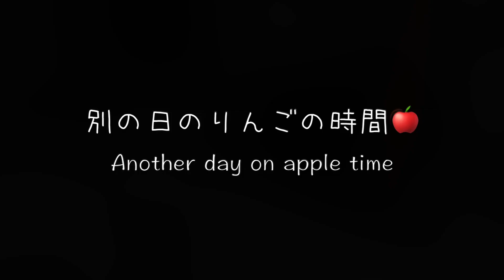大きさの違うりんごを選ばせたら意外な結果に【ラブラドール子犬みみ】If you let Mimi choose pieces of apple of different sizes #70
みみちゃんの毎晩のお楽しみは、お父さんがくれるりんご🍎 大きいりんごと小さいりんご、選ばせたら意外な結果になりました😳 みみちゃん、良い子ね〜🐶

Mimi loves her apple time every night! We let her choose pieces of apple of different sizes, and we were surprised to find that Mimi always chooses the smaller one!! Wow, Mimi, you are very humble LOL 😂

生後250日、体重20キロ。

誕生日：2018年12月17日
うちの子記念日：2019年3月3日
性別：女の子
犬種：ラブラドール・レトリーバー
好きなこと：ごはん、お昼寝、ひなたぼっこ、かけっこ
得意技：いびき、寝言

お父さん：みみちゃんのしつけを担当する優しいパパ。
お母さん：動画編集を担当する帰国子女のママ。